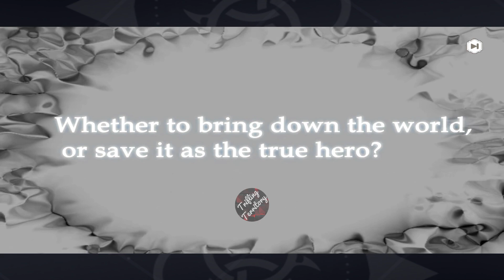Shield Hero: RISE (Android/iOS RPG) Gameplay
Shield Hero: RISE

Game Description

== INTRODUCTION ==
Shield Hero: RISE (also known as The Rising of the Shield Hero: RISE) is a mobile game based on the anime series of the same name, licensed by Kadokawa Corporation. The game faithfully presents the anime's original story, characters, and core aesthetic, aiming to deliver a highly immersive experience to all. Embedded with diverse gameplay, it builds up an amazing world where players can have a blast and explore strategies at the same time. Here, you can customize hero talents and squad lineups to become the unstoppable and brave the waves of calamity.

== HIGHLIGHTS ==
RELIVE POPULAR ANIME SERIES
Experience the game world that transports you back to the story of The Rising of the Shield Hero! As the tide surges, the world starts to collapse under the threat of waves of calamity. The legendary heroes are summoned to defeat the waves and bear the burden of redemption. As you become the protagonist of the story, your grand journey will be witnessed. It's time to write your own history!

CUSTOMIZED HERO DEVELOPMENT
Just like in the anime, you can customize the shield stats and use them to your advantage in battle. Be a guardian who helps teammates survive, a shield master who maximizes the team's performance, or any type of hero as you wish—you can always find your way to fight against the waves!

ORIGINAL VOICE CAST
Meet the top-notch voice actors from Season 1 of The Rising of the Shield Hero—Ishikawa Kaito, Seto Asami, Hidaka Riba, and Matsuoka Yoshitsugu! Immerse yourself in the story and just feel the emotions transported beyond the screen as their voices breathe life into pixels!

BRAVE TIME TRAVEL COMPANIONS
After traveling back in time, you will set out for a thrilling and, possibly, romantic journey with interesting companions. Forge bonds with them, ignite the sparks of romance, and assemble the brave to defeat the waves and bring back home peace!